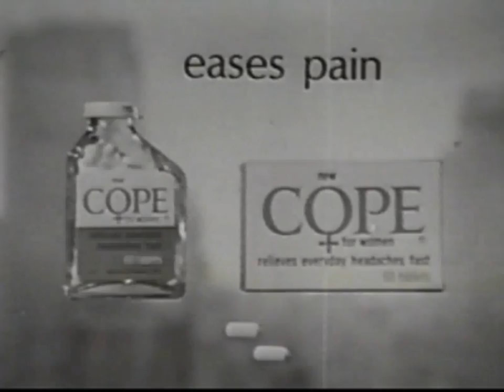Cope Commercial (1960s)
A commercial from the 1960s for Cope headache medicine.  "Cope is for women."

• PRODUCT • Cope (unknown company)

• DATE • 1960s

• LINKS •